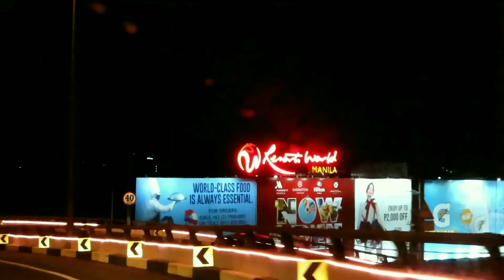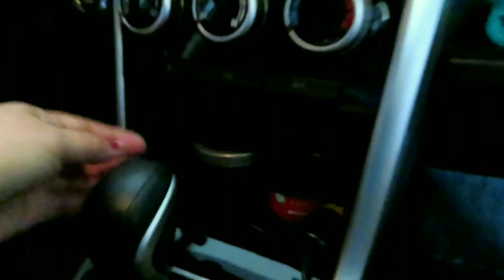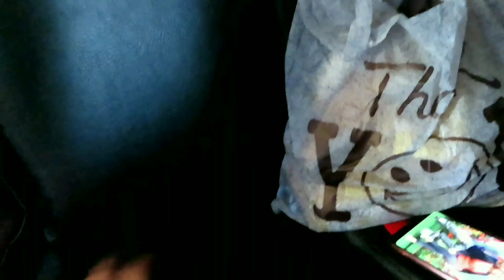SHIH TZU FAM || BACK TO REALITY + CAR TOUR NEW SEAT COVER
Hello guys kumusta po kayo? una sa lahat salamat po sa support GOD BLESS US ALL!

Kyllie auto seat cover
Canlalay Biñan (infront LTO Biñan) along the highway